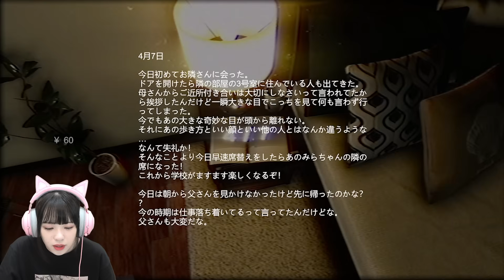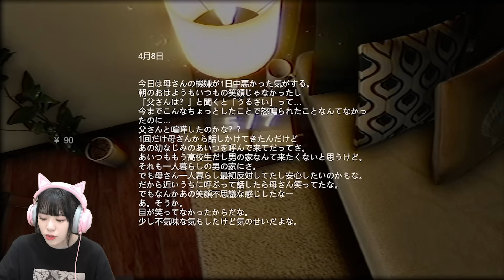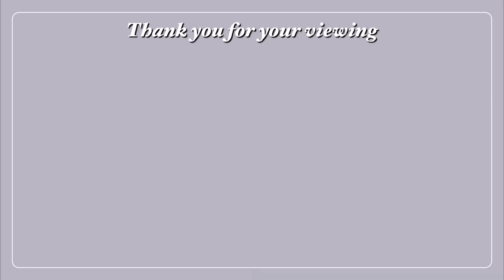一週間で死ぬ"事後物件"に住んでいる友達の家に訪ねてみた....「事故物件/チラズアート」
今日の一言
ホラーゲームで横転するの初めてなんだけどwwww